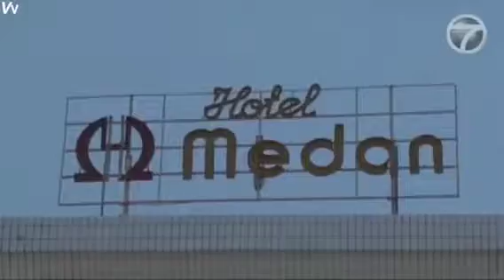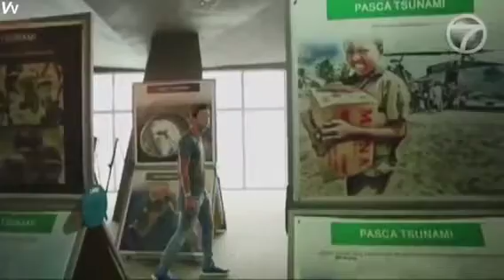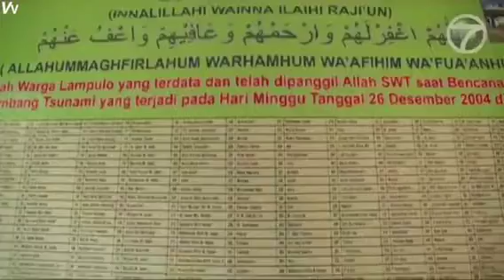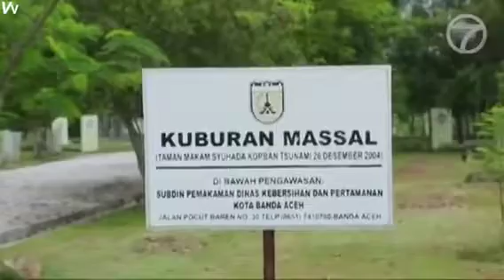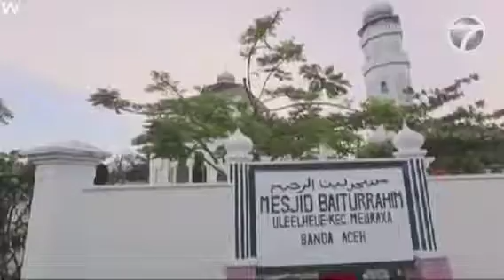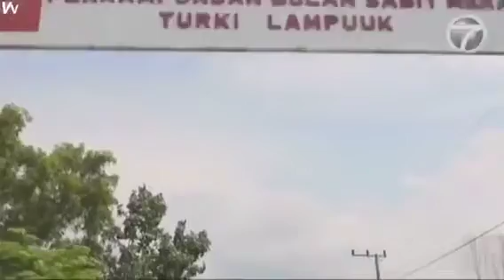Jalan ke Banda aceh jom